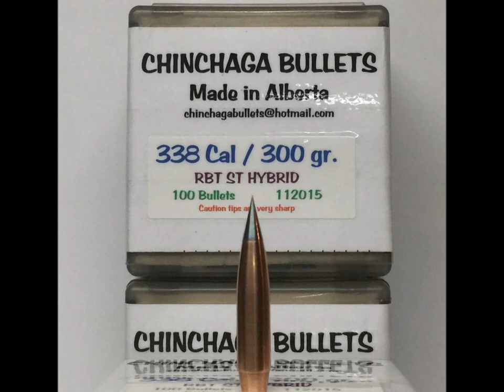Chinchaga 338 caliber 300 gr bullet vs moose 2016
Chinchaga RBT ULD ST 300 gr 338 caliber bullet test on moose at 200 yards with a 338 EDGE  ( Rebated Boat Tail Ultra Low Drag Steel Tip)